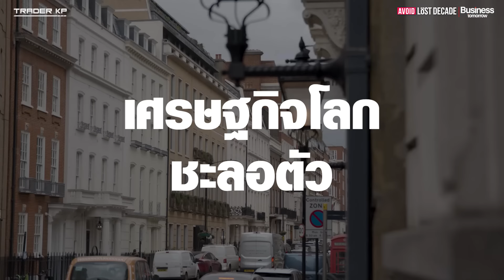ไทยสาปสูญแล้วหรือยัง ? ทำไม World Bank ชี้เศรษฐกิจไทยเข้า Lost Decade หมดบุญเก่าส่งออก-ลงทุน ?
ไทยสาปสูญแล้วหรือยัง ? World Bank ชี้เศรษฐกิจไทยเข้า Lost Decade หมดบุญเก่าส่งออก-ลงทุน

คุยกับ ดร.เกียรติพงศ์ อริยปรัชญา
นักเศรษฐศาสตร์อาวุโส ประจำประเทศไทย ธนาคารโลก

ดำเนินรายการโดย กีตาร์ - วรินท์มาศ ปัญญาดี
Cheif Executive Editor - Business Tomorrow

ติดตามรายการ Avoid The Lost Decade: ร่วมคิดฝ่าวิกฤตเศรษฐกิจไทย ได้ที

[00:00] - Highlight
[02:04] - ร่วมพูดคุยกับแขกรับเชิญ ดร. เกียรติพงศ์ อริยปรัชญา
[02:24] - เหตุผลที่มอง GDP ของไทยจะโตได้ต่ำลงเพราะอะไร ?
[04:57] - เครื่องยนต์ที่เป็นตัวผลักดัน GDP ของไทยคืออะไรและจะยังดีต่อไปไหม?
[06:10] - มุมมองด้านการผลิตและการส่งออกของไทย
[12:56] - ถ้า GDP ไทยไม่โต หนี้สาธารณะน่ากังวลหรือไม่ ?
[14:51] - โครงการ Digital wallet ของรัฐบาลจะช่วยกระตุ้นเศรษฐกิจได้จริง ?
[21:41] - แท้จริงแล้วประเทศไทยต้องการนโยบายกระตุ้นเศรษฐกิจแบบไหน?
[24:50] - หนี้ครัวเรือนของไทนน่าเป็นห่วงหรือยังสำหรับ World Bank
[27:01] - โครงการแบบไหนที่เหมาะกับการที่ไทยจะไปลงทุน
[33:02] - ปัญหาการศึกษาของไทย
[36:33] - ปัญหาที่ทำให้เศรษฐกิจไทยโตต่ำกว่าเพื่อนบ้าน
[45:54] - การยกระดับภาคบริการ
[52:09] - เราควรจะปรับตัวอย่างไรในช่วงนี้
[54:31] - ไทยจะคว้าโอกาสจากการแยกขั้วได้อย่างไร

ฝากกดติดตาม "Business Tomorrow" ช่องที่จะทำให้ทุกท่านทัน "โลกธุรกิจและการเงินแห่งอนาคต"